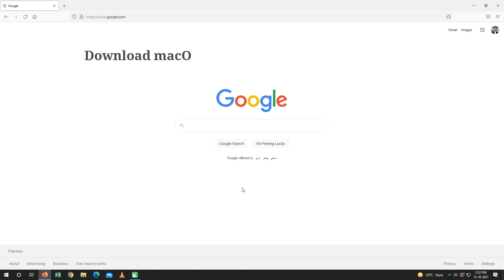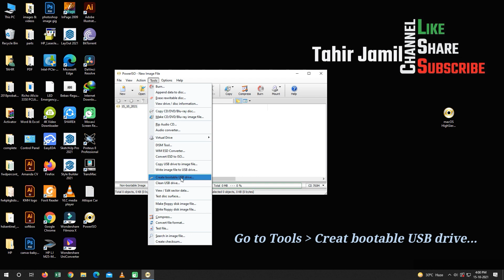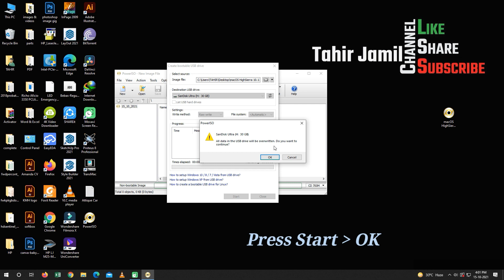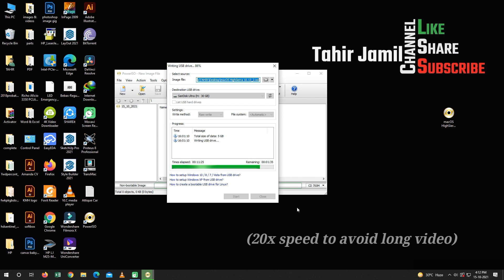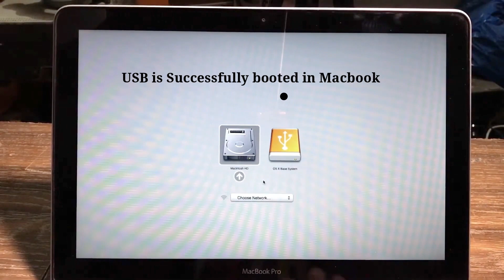How to Make Mac OS Bootable USB in Windows 10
How to Make Mac OS Bootable USB in Windows.
This video is about to make or create USB Bootable for Macbook or iMac (Apple Based System). I hope this video will help you to learn. Thanks